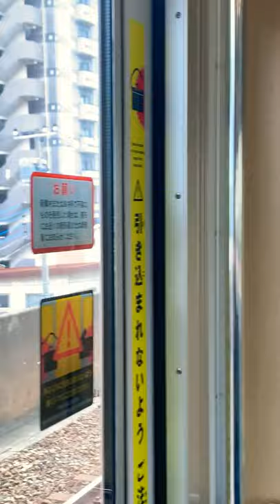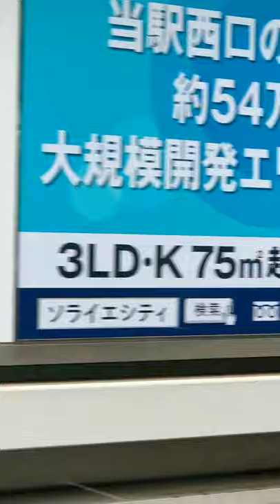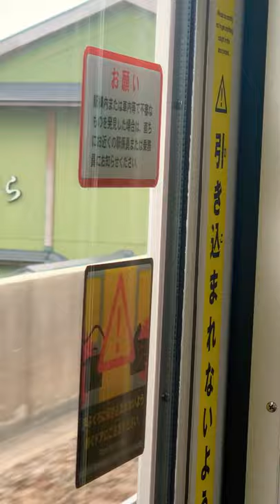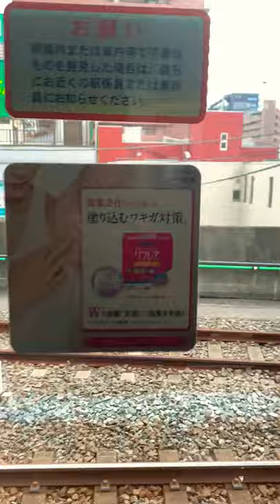Saitama prefectures 埼玉県-transit/電車の乗り継ぎ transit train Tokyo 東京:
Local train to express train 🚞 急行列車への普通列車 Gamo station 🚉 Shindin station 🚉 Dokkyodaigakumae station 🚉 Soka station 🚉 @ Nishiarai 🚉